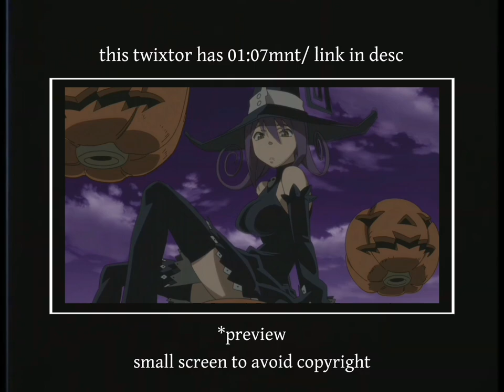Maka vs blair twixtor + time remap (check desc)